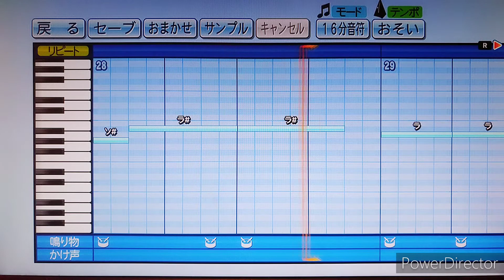『パワプロ』応援歌 Love Story/melody.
TBS系ドラマ「孤独の賭け~愛しき人よ~」挿入歌